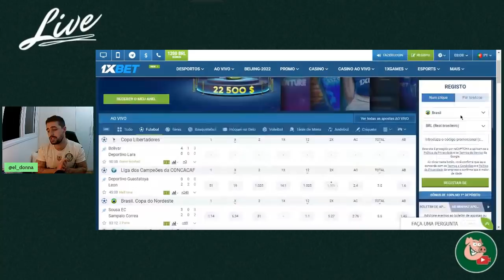Ferroviária 0x2 Palmeiras - Dá logo a 9 pro Murilo 😂